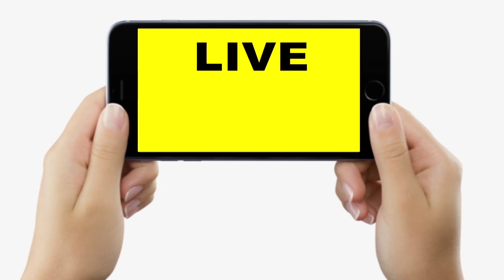Muzaffarpur में कानून को ठेंगा दिखा रहे लोग,Co Rona कर्फ्यू में तमंचे के साथ कर रहे डांस,Viral Video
Muzaffarpur में कानून को ठेंगा दिखा रहे लोग, Co Rona कर्फ्यू में तमंचे के साथ कर रहे डांस, Viral Video | Bihar News | LiveCities